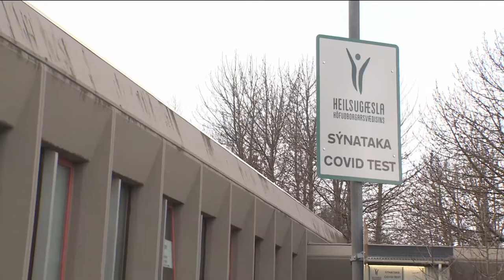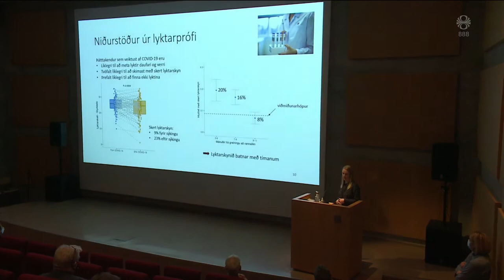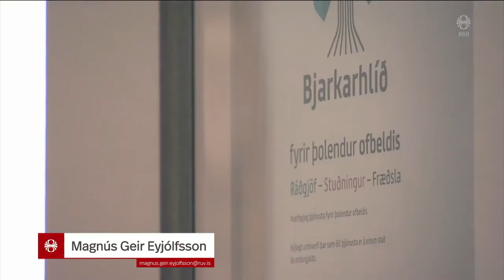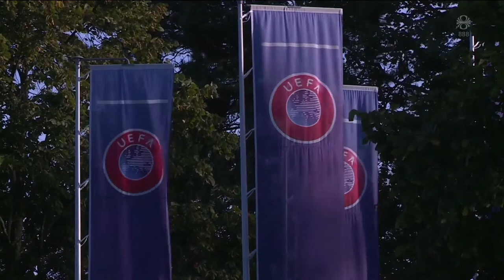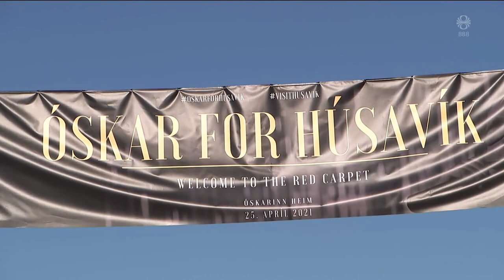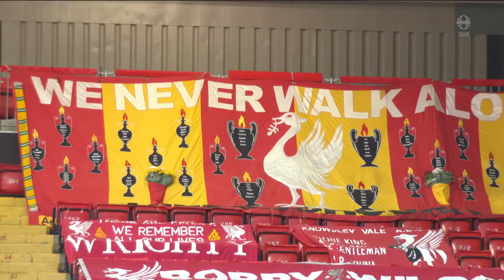Fréttir - 19. apr 2021